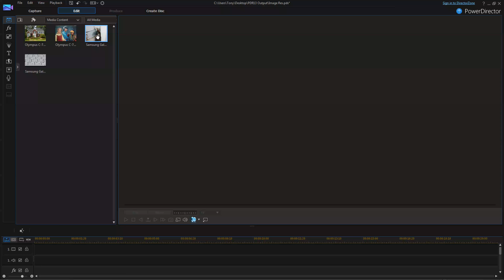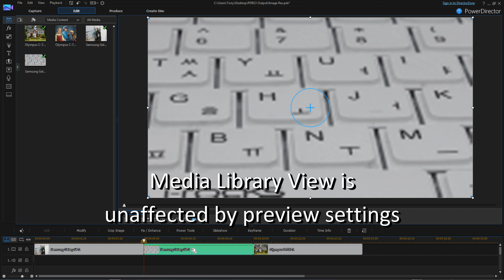Image Res Preview Production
Producing high res photos in video has drawbacks, especially if the video is going to be burnt to DVD :( 10MP to DVD quality is a massive dropdown! Refer
In PowerDirector, preview in media library is unrelated to timeline preview (quality controlled by preview resolution settings).